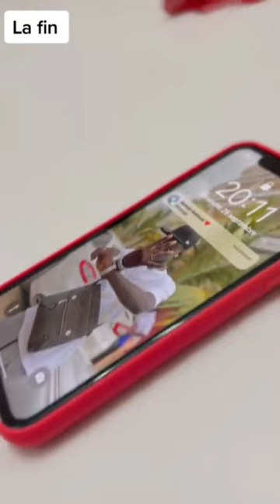Best of Latzo dozé et héléne A mdr 🤣